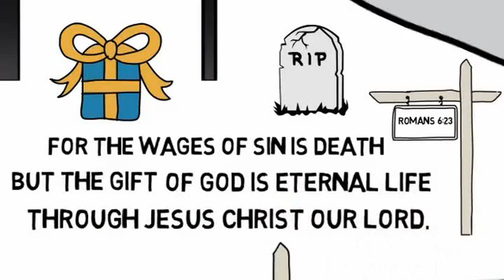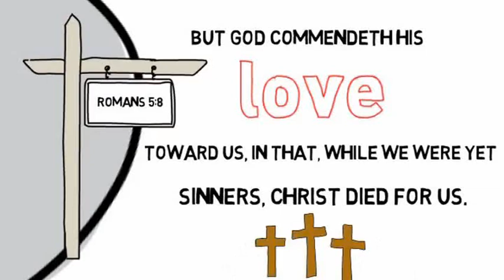Adults Can Know Jesus